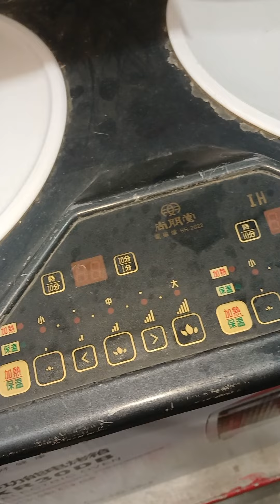electric irani heater 1000 and 2000 watt 220 voltage